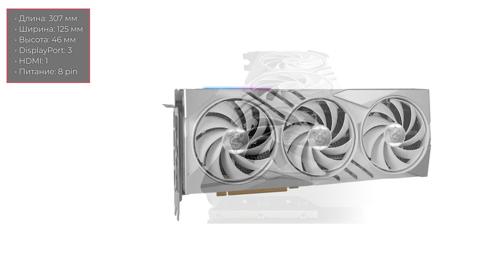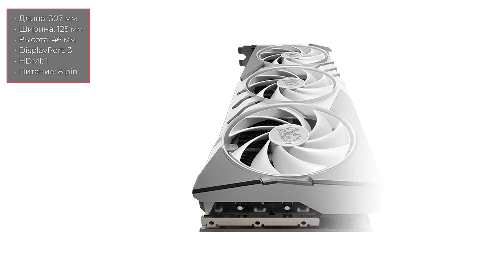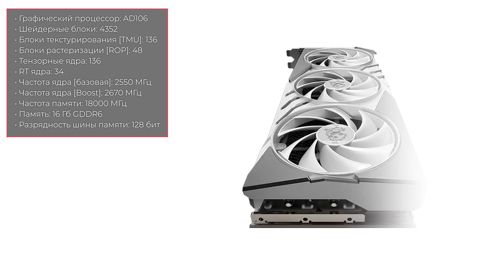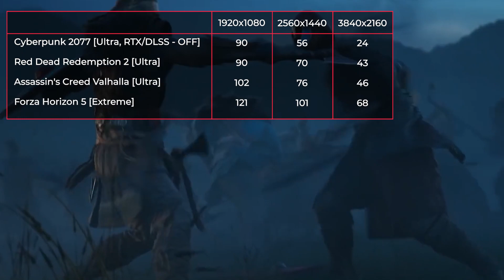Видеокарта MSI GeForce RTX 4060 Ti GAMING X SLIM WHITE 16G